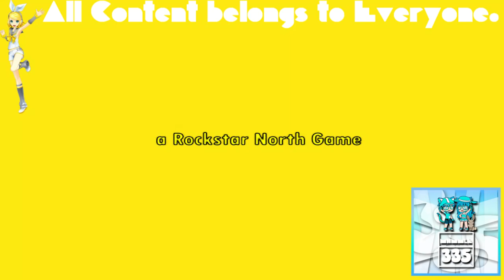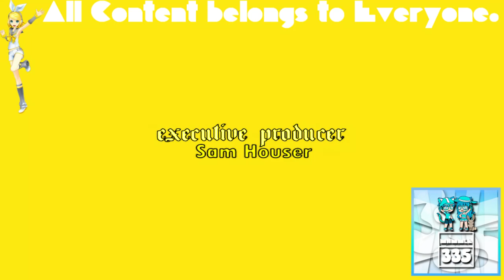(REQUESTED) GTA San Andreas Opening Intro in LemonYellowFlangedSawChorded